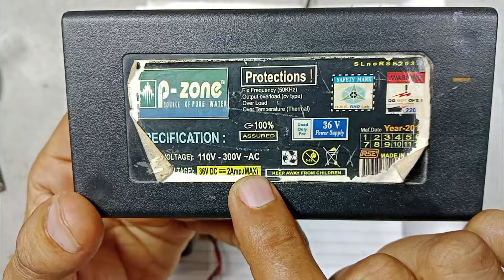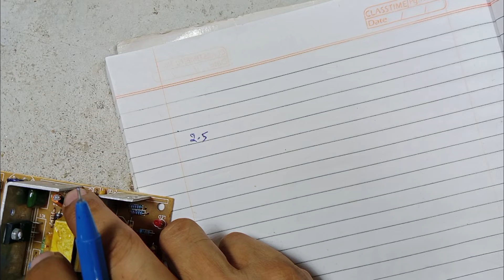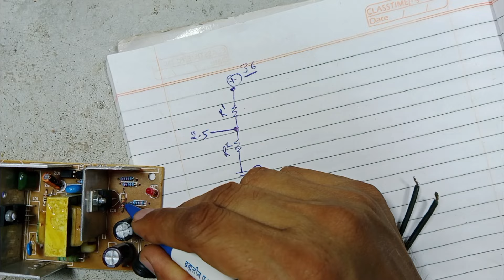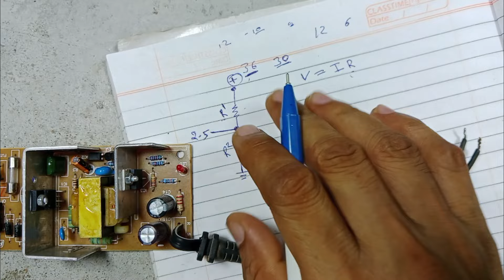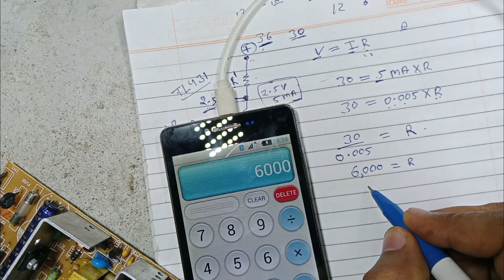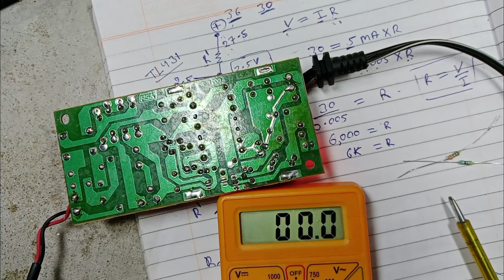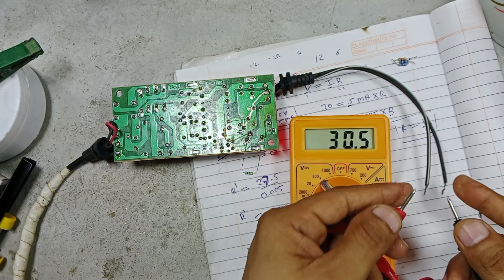How to increase or decrease of Any DC power supply voltage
How to increase or decrease of Any DC Adopter voltage kisi Adopter voltage ko Kaise Ghataye for Multi purpose use voltage